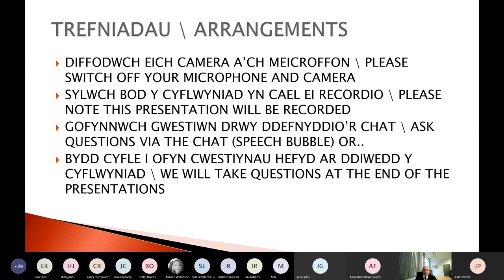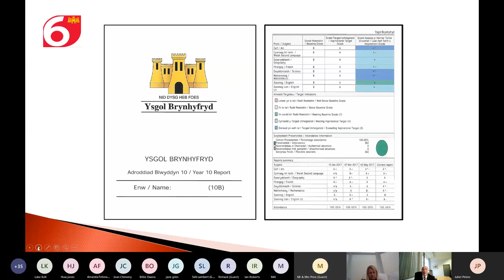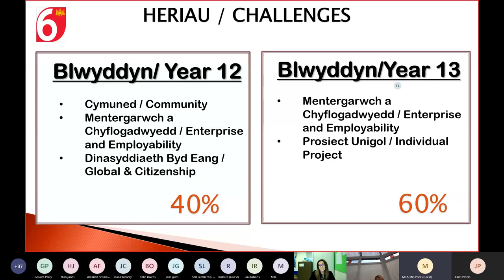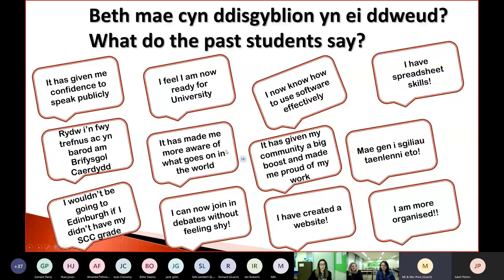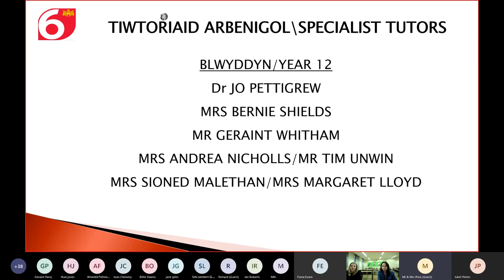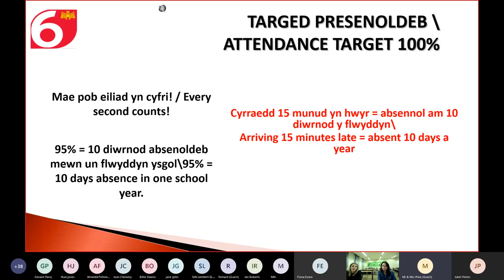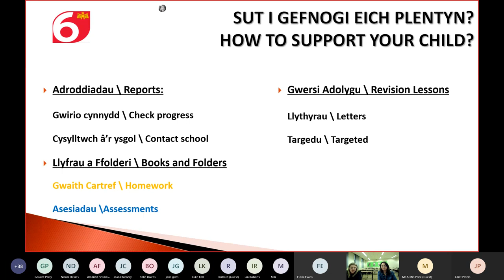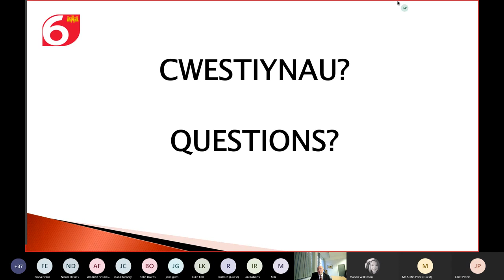Yr 12 Information Evening